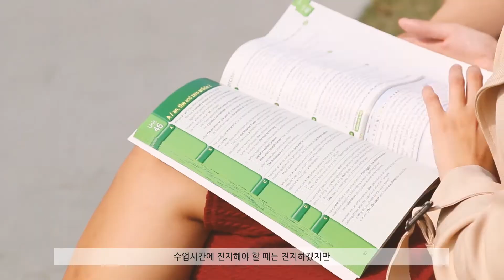[Globee] Elite Teacher - Jinsol Choi